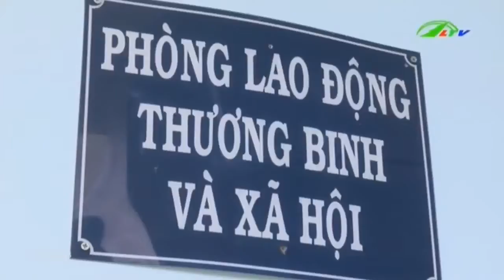Công khai minh bạch trong rà soát hộ nghèo | Xã Hội Lâm Đồng TV